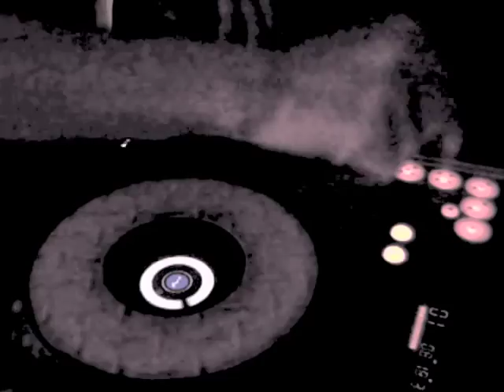Halloween Weekend remix-Geto Boys Vs. Paul The DJ and his Dicer.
Geto Boys "Mind is Playing Tricks on Me" Vs. Paul The DJ and his Dicer. Happy Halloween everyone.